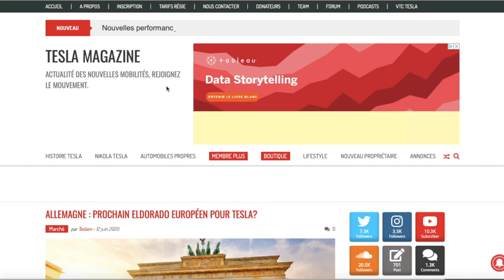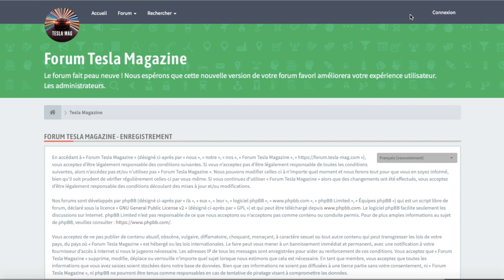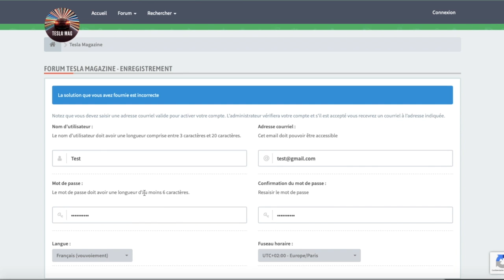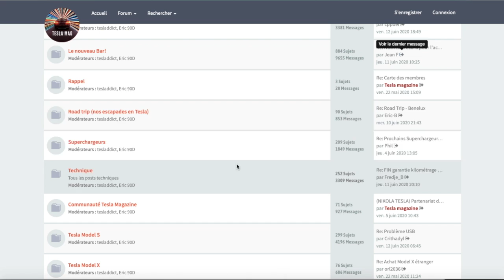Découvrez le premier forum Tesla de France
Nous mettons en ligne la nouvelle version de notre Forum. Découvrez la section sur le site Tesla Magazine: